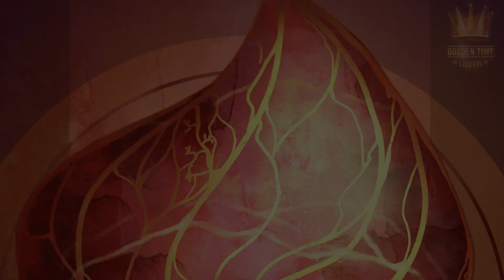Golden Time Distant Festival | 16 Season | Yulyana Skokova | GTSP-1601-0112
Имя участника или коллектив: Yulyana Skokova

Страна: Belarus

Название конкурсной работы: Triptych "Mermaids are flowers"

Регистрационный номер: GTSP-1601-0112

Номинация: Digital Art

16 Season

Участие в других конкурсах и фестивалях / творческие достижения: I'm an Illustrator. I am fond of book illustration, drawing comics and art.
My achievement:
- First place in the Design Day exhibition and competition in the book design category. (Vitebsk, Belarus)
- Special prize from the FreeTime-Fest 2019 festival. (Gomel, Belarus)
- 3rd place in the Comis zine comics contest (Russia)